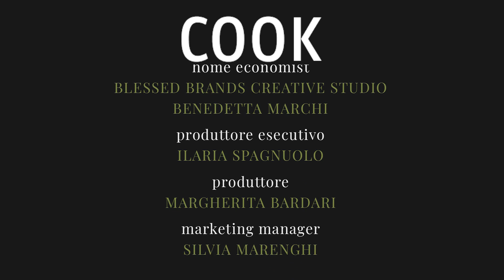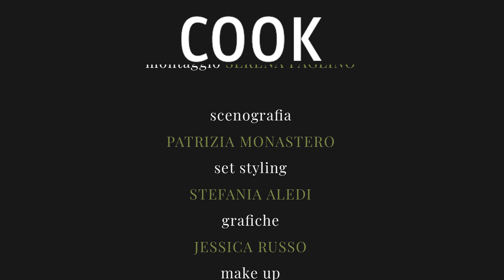Crumb con pesche, albicocche e frutti di bosco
( CorriereTv ). Guarda il video su Corriere